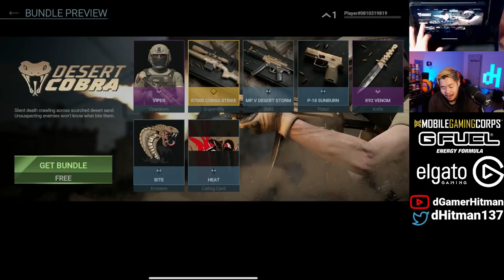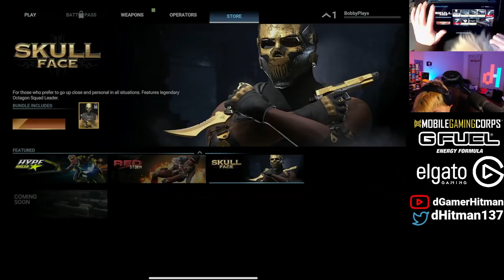Modern Warfare Mobile But Not Really (Combat Master Online)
This Game is Called Combat Master Online

Or @dHitman137

Thanks

Hitman Out!